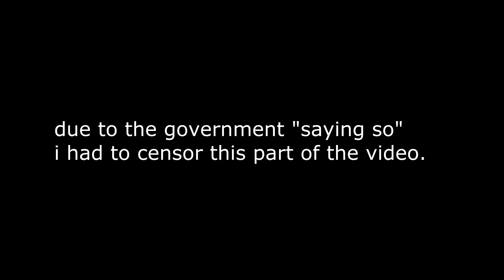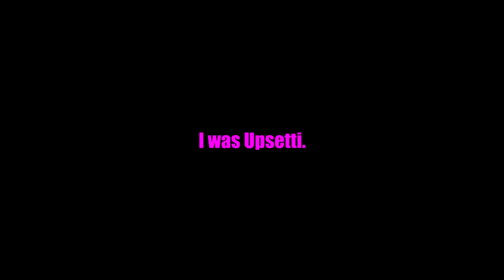I Played Evolved Ep. 2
Yay more Evolved.  I didnt really have alot to talk about last discripter and still have nothing to talk about! but there is more on the way slowly but sHurlay